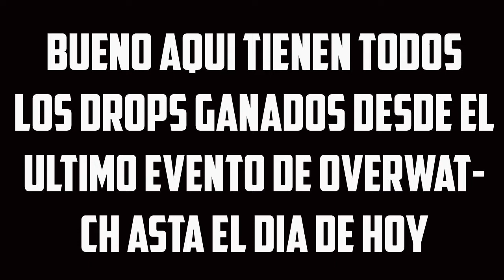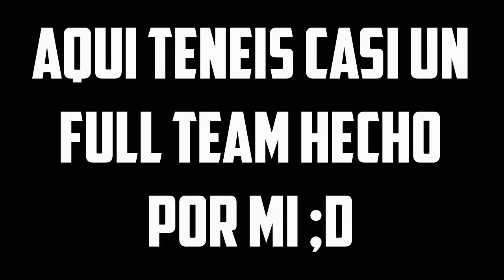Overwatch Después del ``ajuste de cuentas´´ llego la suerte legendaria xD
☛Mi APP gratuita ***IMPORTANTE DARLE A LA CAMPANITA***